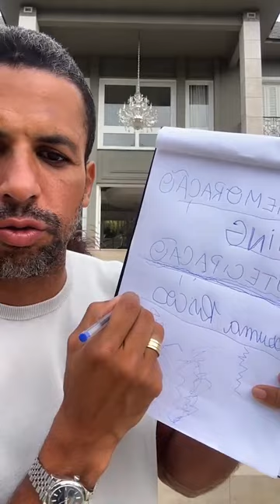5 HÁBITOS DAS PESSOAS RICAS!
Você quer aprender a faturar de 10MIL a 1 MILHÃO DE REAIS POR MÊS COM 👀👇

- LEILÃO
-IMPORTAÇÃO
- LOTEAMENTO
-MENTORIA
-TIIME DE VENDAS

Quero te fazer um convite:

Participe da próxima edição do NEGÓCIOS MILIONÁRIOS, a maior imersão de negócios com proposito, criada por Paulo Machado, um cara que saiu de 1 milhão de Reais em dívidas para criar 7 negócios multimilionários.